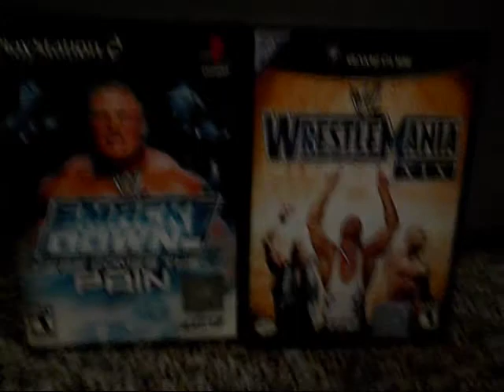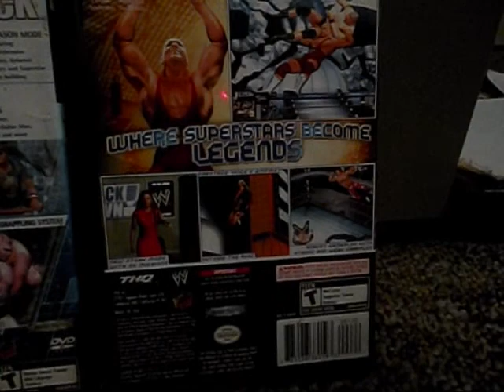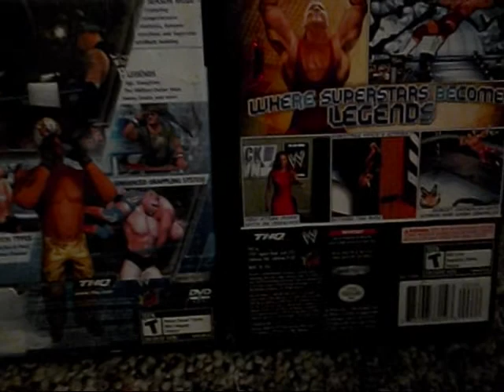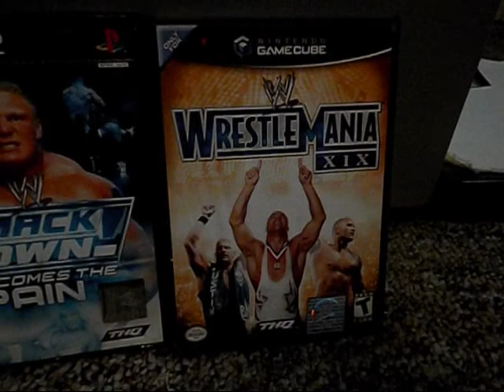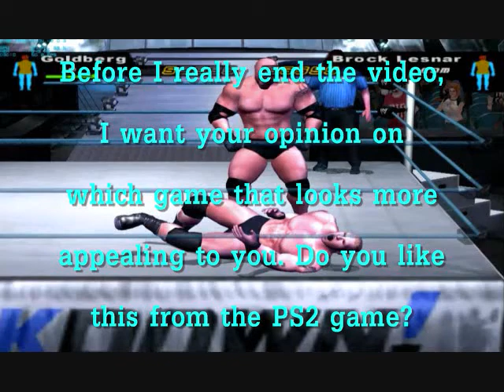Thanksgiving Special: WWE SmackDown! Here Comes the Pain (PS2) & WrestleMania XIX (GC) Review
Happy Thanksgiving, everyone. For the past two years, I did PS2 reviews on Thanksgiving but now, we're also going to do a GameCube review as well and it's a review of two WWE games made the same year, 2003. The PS2 game was the last game before Smackdown vs Raw began and it's the only game to have a slogan that's not from The Rock. There's no commentary or ring announcer in the PS2 game. The only voice you hear in the game is the referee and a generic game announcer that's not as cool as the PS2 game of SmackDown! Just Bring It. The GameCube game is based on the showcase of the immortals from 2003 and it's a big improvement over the previous game. Both games are awesome and let me know which one you like better. They both have the same music too except that the PS2 game had more music.